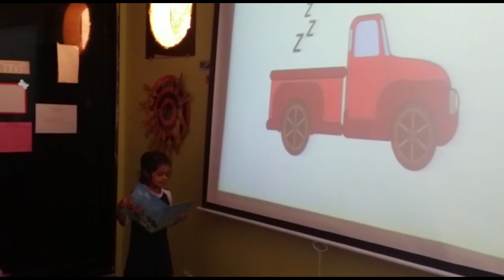Story telling session by Zunairah Asim Class 2